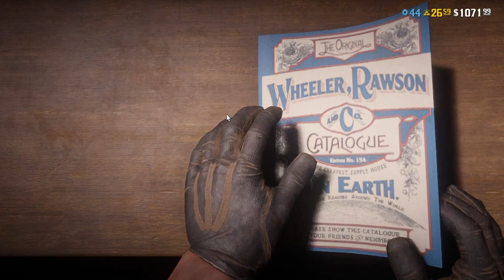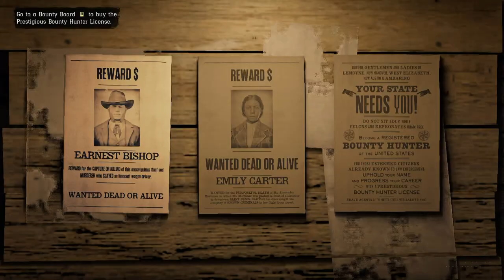I BECOME A BOUNTY HUNTER | Red Dead Online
I've managed to save up enough gold to become a bounty hunter and its so fun. The way I have to make no effort to figure out what I need to do is top tier. AND MORE GOLD WOO

COME SEE ME LIVE, I stream Tuesday, Thursday, and Saturday (and whenever else i want)

Bio – Released on December 6, 2019 – Published and Developed by Rockstar Games